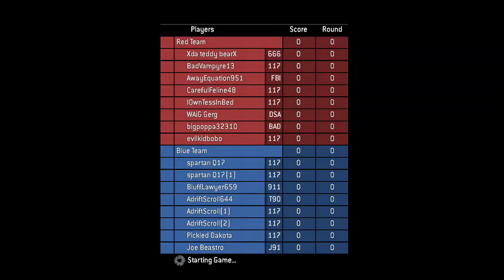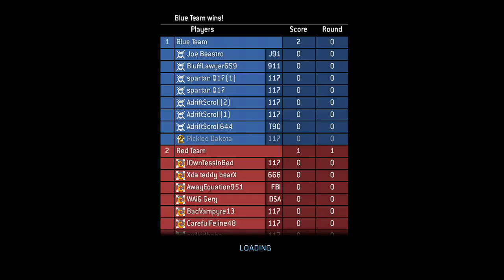TheWAiG plays Halo E24 (Part 2)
TheGerg, EvilKid and Glenn play Halo.